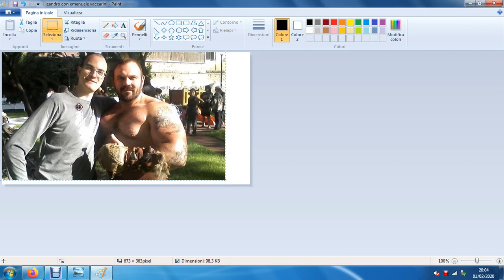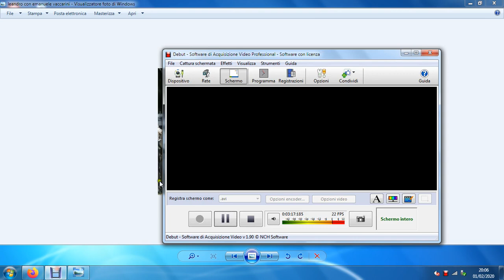Conoscitore Italiano con il Gladiatore di Avanti Un Altro Emanuele Vaccarini